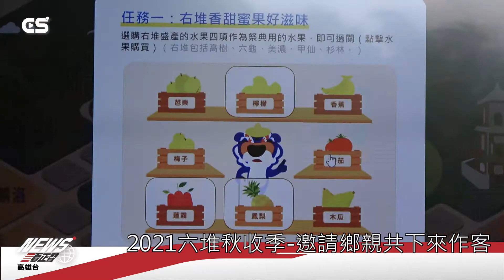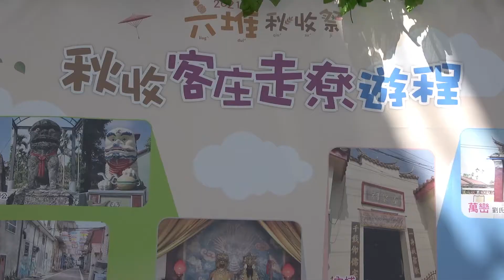【CSNEWS】2021六堆秋收季-共下來作客.系列活動/CS看正聲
六堆客家文化園區年度重要活動2021六堆秋收季-共下來作客系列活動，即將於10月23日正式登場。
還特別邀請到客家委員會鍾孔炤副主委正式開通十載好玩-樂秋收手遊。開放民眾下載體驗，這款手遊結合了六堆12鄉區人文地景，祭典，產業，等特色透過猜題，配對，點擊，抓取，擲筊等遊戲方式讓年輕族群透過遊戲認識六堆與客家還福祭儀方式。

今年適逢六堆300年慶典及六堆客家文化園區十周年，特別以共下來作客，為主題，規劃一系列謝天還福祭儀，客慶豐收開幕式，客庄走寮遊程，農村主題體驗，野餐趣，露營體驗，星光路跑等三週假日之精彩活動。讓朋友們以不同方式體驗客家文化，暢遊六堆地區邀請大家共下來作客，也共同慶豐收